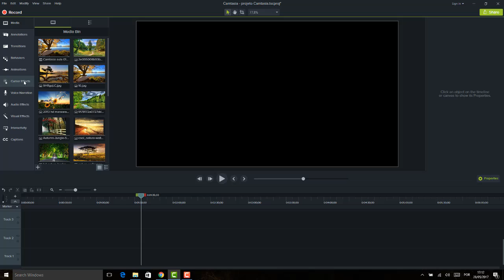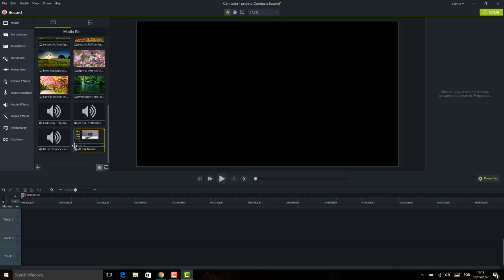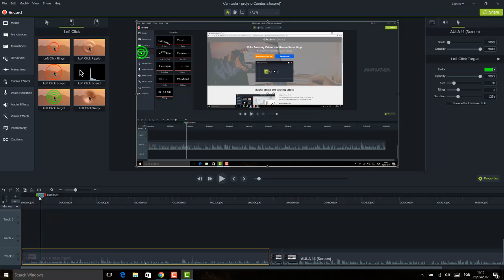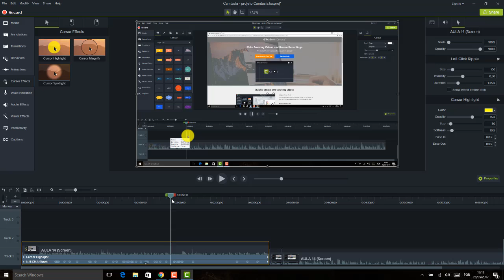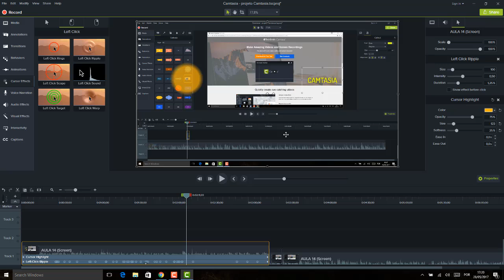Camtasia Editor 9 Aula 15 Utilizando o Cursor Effects